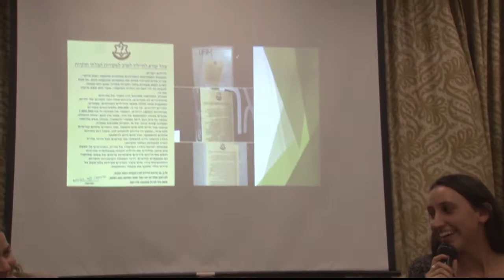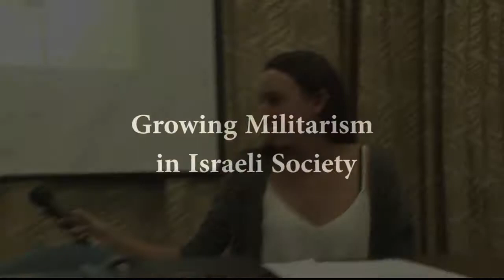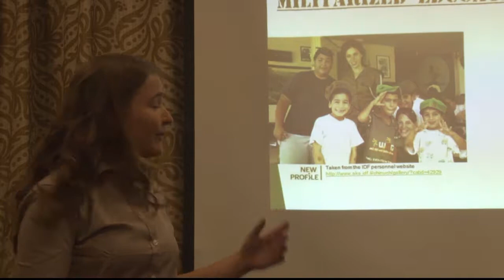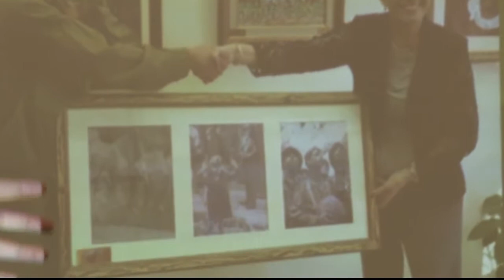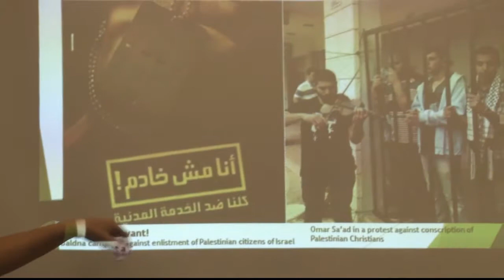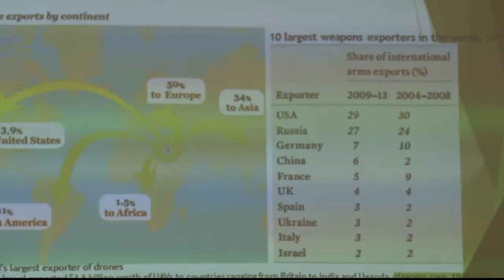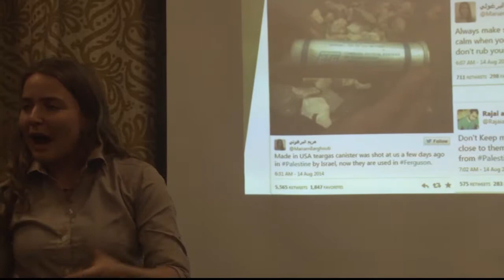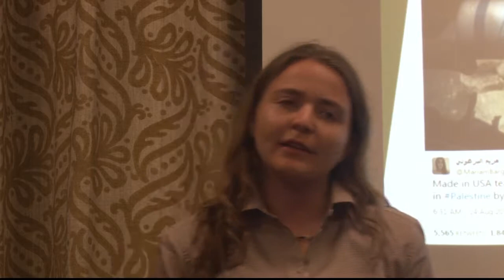Women Draft Resistors in Israeli Society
October 17, 2014.  A presentation by Israeli citizens, Danielle Yaor (Conscientious Objectors against the Occupation) and Sahar Vardi
(American Friends Service Committee) detailing ways in which they are resisting militarism in current Israeli society.   Moderated by Rev. W. Mark Koenig, Director, Presbyterian Ministry at the United Nations.